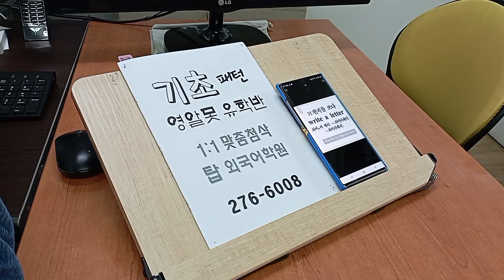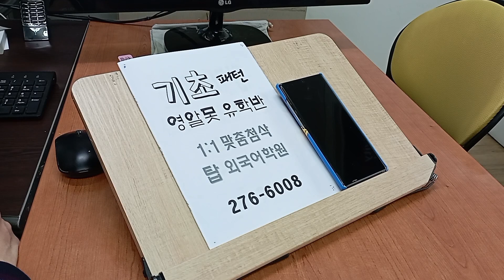영알못 수업 기초영어회화 직장인 성인어학원 대학생 왕초보 230125